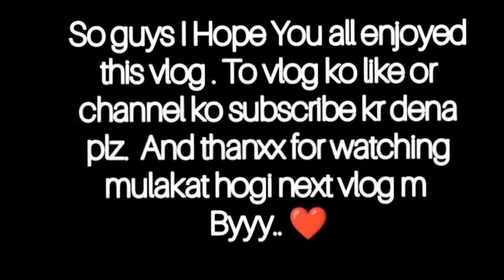Blind hokar bhi apni shaving kar raha hai chachu 😍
HIT LIKES 👍 PLEASE

GO AND SHARE MY CHANNEL 👉